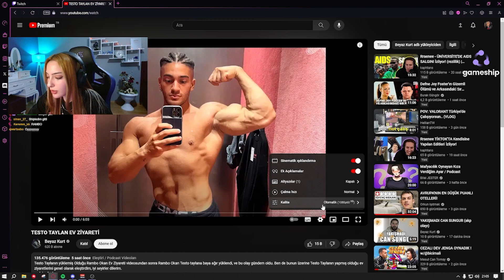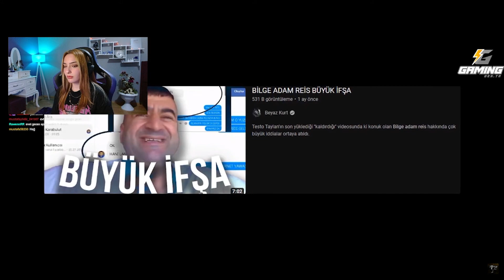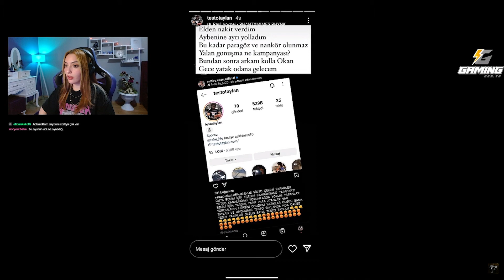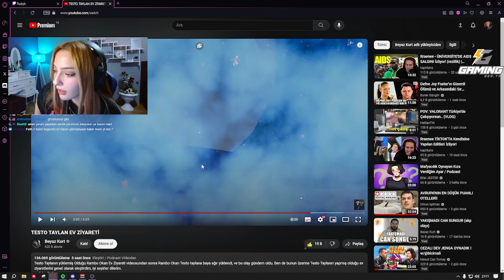Beyaz Kurt "TESTO TAYLAN EV ZİYARETİ" İZLİYOR!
Eldorina Beyaz Kurt "TESTO TAYLAN EV ZİYARETİ" İZLİYOR!

Keyifli seyirler!